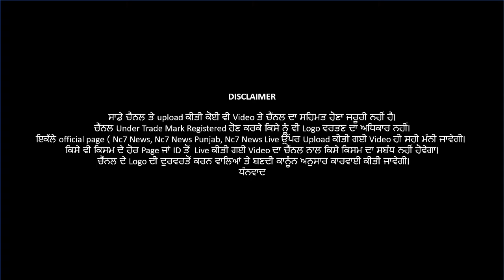Jalandhar Ch ਵਿਦਿਆਰਥੀ ਤੇ ਜਾਨਲੇਵਾ ਹਮਲਾਂ || Nc7 News